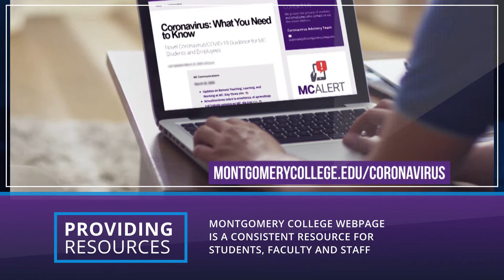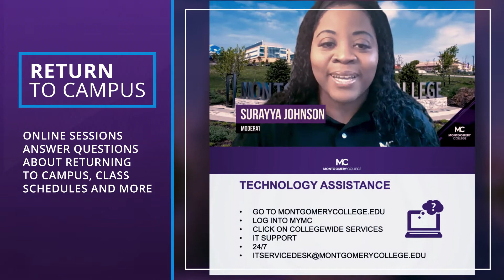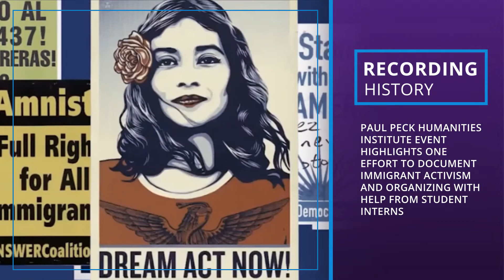Seizing Moments of Opportunity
As Montgomery College kicks off the Fall 2021 semester, take a look back at all that MC has done in the past year.